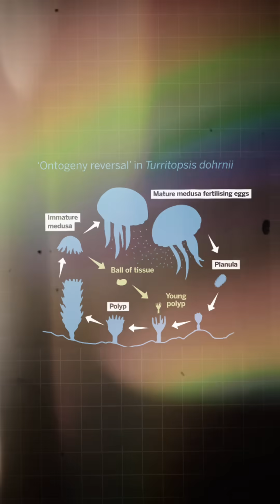Why This Jellyfish Hold the Key to IMMORTALITY | Turritopsis Dohrnii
🌊✨ Ever wondered about the secrets of immortality? In this fascinating short, we dive into the incredible world of jellyfish (Turritopsis dohrnii) and explore how these mesmerizing creatures might hold the key to eternal life! Discover the science behind their unique regenerative abilities and what it could mean for humanity's future. Don't miss out on this mind-blowing insight into nature's wonders!